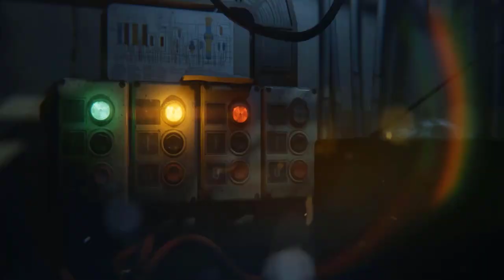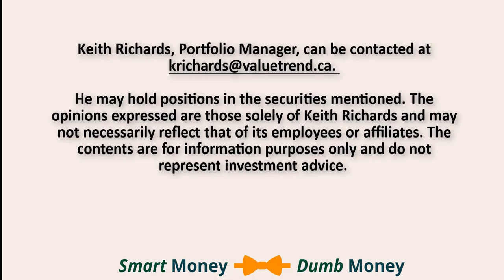Alternative investing with Jaime Purvis of Horizons ETF’s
We're going to be talking not about the boring old ETFs that, here's the utility sector or whatever, although they do have those kind of boring ETFs. Their real specialty is alternative space.